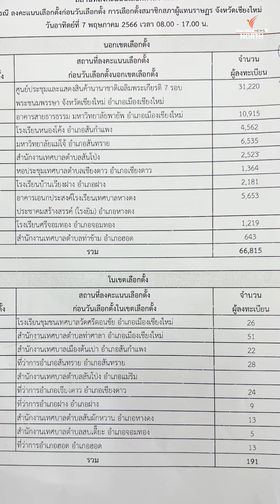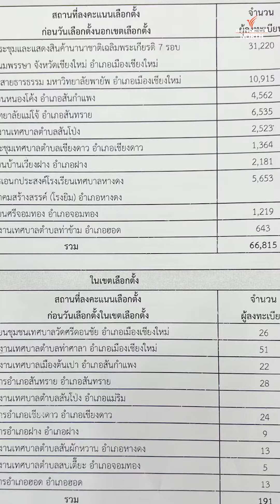รู้หรือไหม? เขตเลือกตั้งไหนคนมาขอใช้สิทธิ์เลือกตั้งมากที่สุด ใน จ.เชียงใหม่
กกต.เชียงใหม่ ฝากถึงผู้มาใช้สิทธิ์เลือกตั้งล่วงหน้า 7 พ.ค.66
ทยอยมาใช้สิทธิ์ 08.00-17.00 น.
ลดความแออัดในช่วงเช้าคาดมีคนมารอจำนวนมาก